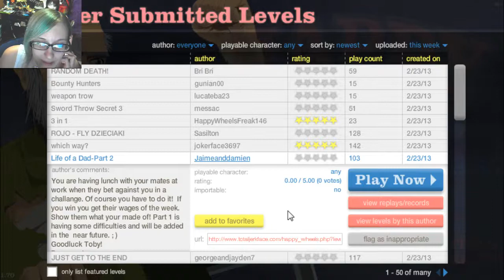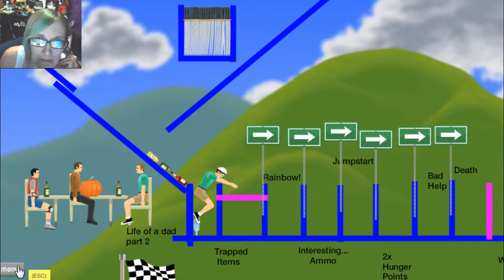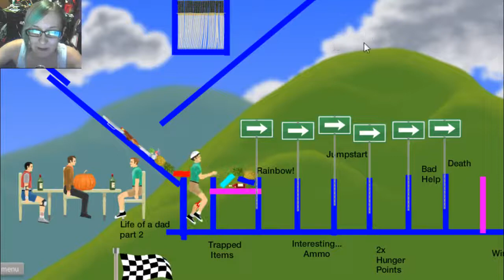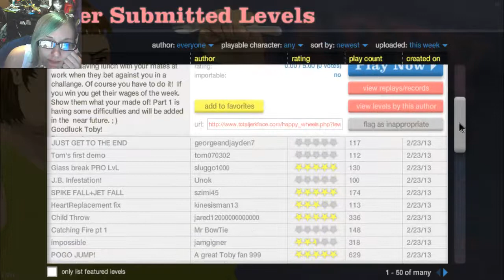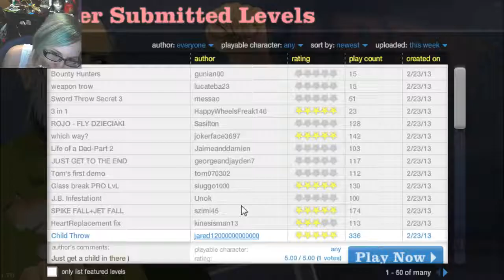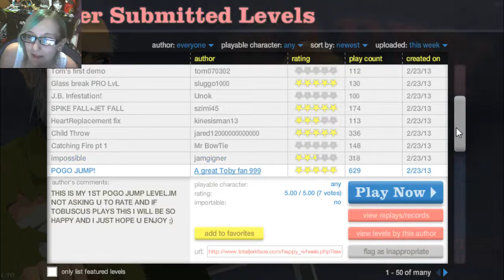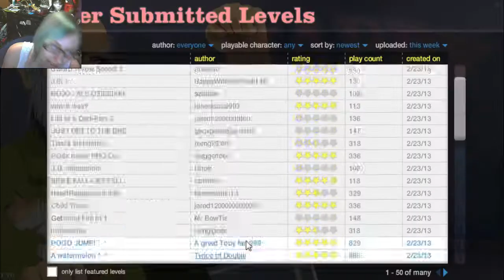Happy Wheels!- HNNNGGGRRRGG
I get blown up a lot in this exciting adventure of the optimistic locomotives!